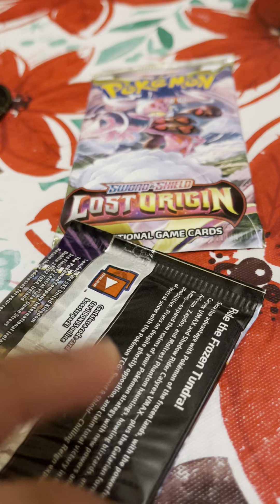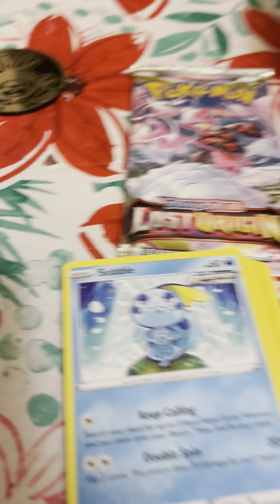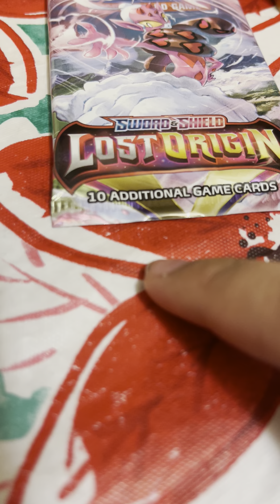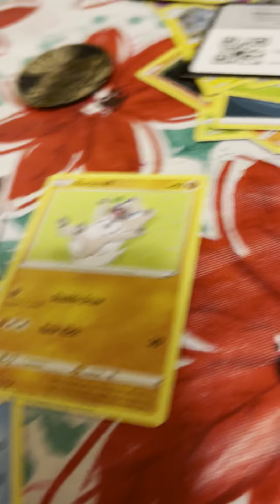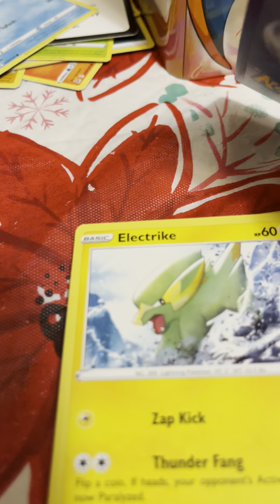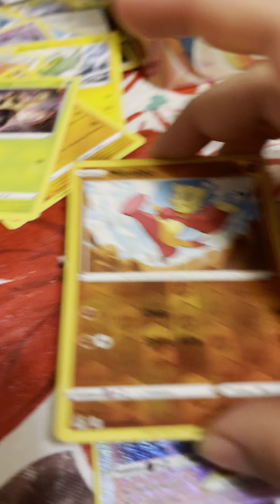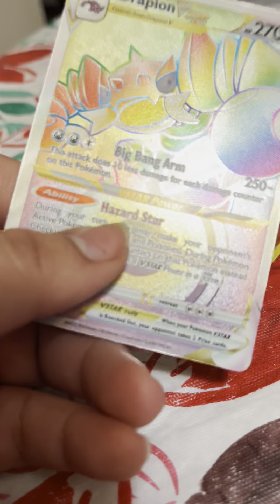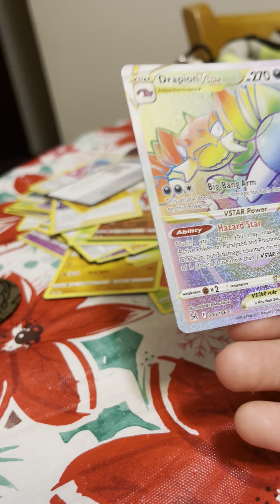Pokémon training card